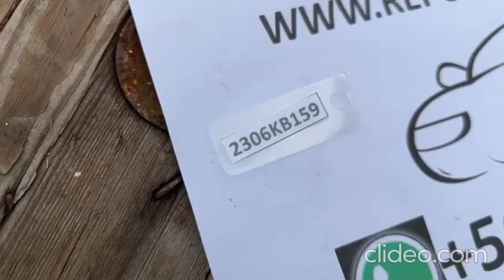(2306KB159) VIDEO SPOILER PARACHOQUE TRASERO CHEVROLET CAPTIVA (19-23) (FRONT)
Visítanos SPOILER PARACHOQUE TRASERO CHEVROLET CAPTIVA (19-23) OEM:8450634